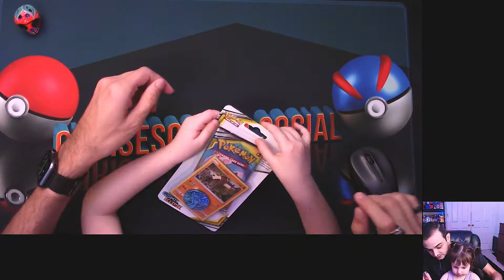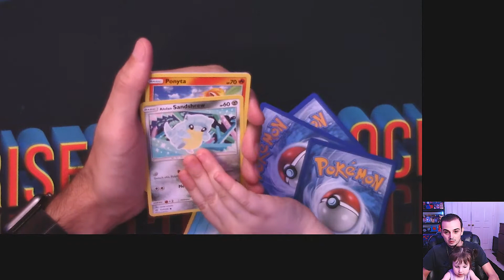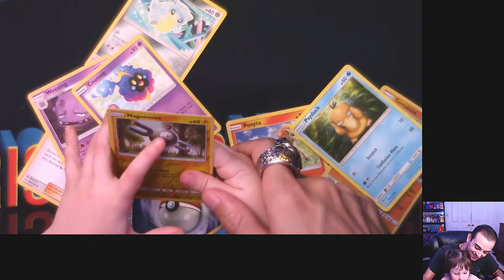Cutest Pokemon Card Opening Ever!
Emmy, my 2 year old daughter, opens her first set of pokemon cards on camera & it's the cutest opening you will ever watch.